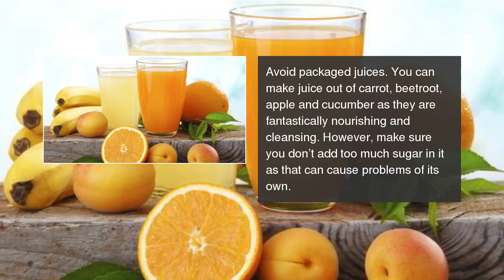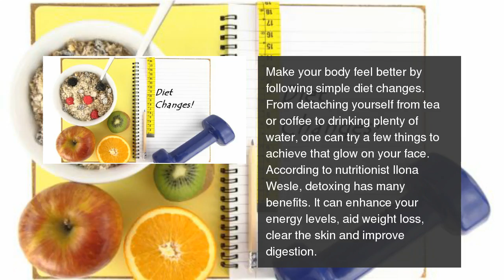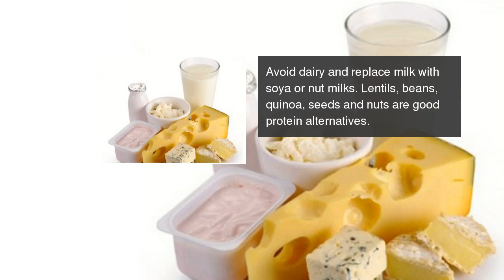7 diet changes you need to make to stay healthy!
Give your health a boost by making these diet changes.  7 diet changes you need to make to stay healthy! (Gallery)